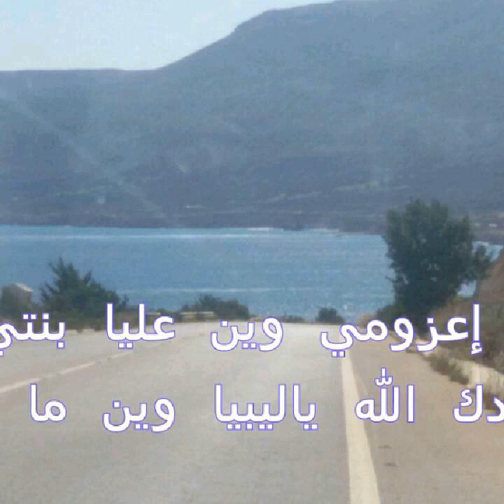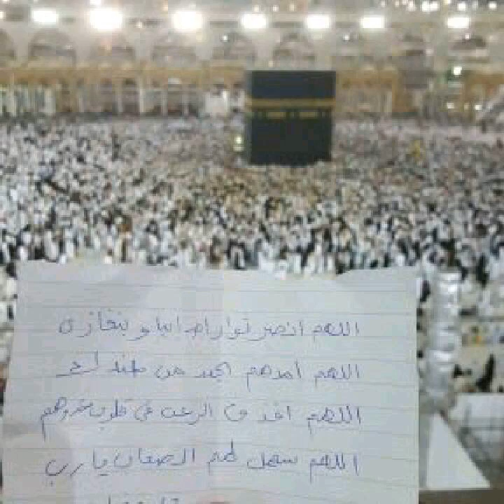شمعة درنه حلوه يابالدي ..أليسا